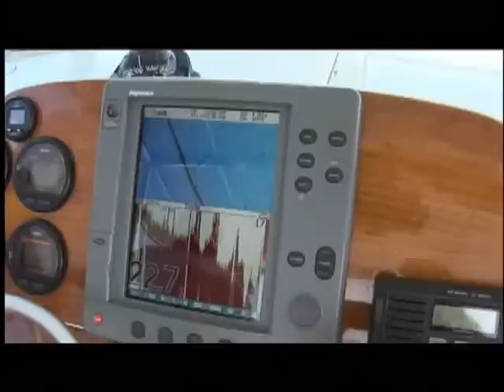Hangin' with the Hillstrands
The Bering Sea is much safer than the gulf with Grinner Hester.